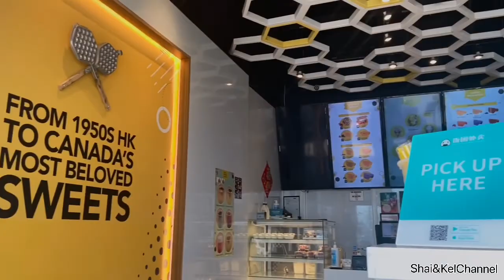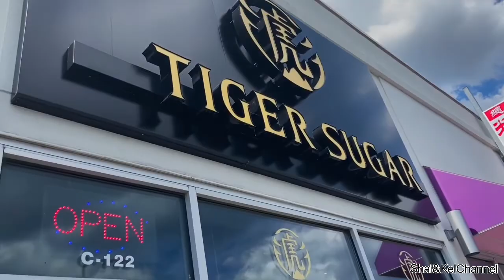A DAY WITH SHAI & KEL ( NAKAKAPAGOD BES! )| Vlog #6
Just a normal day with Shai & Kel. Hope you guys enjoy! See you in our next vlog. We love you chabynenes!